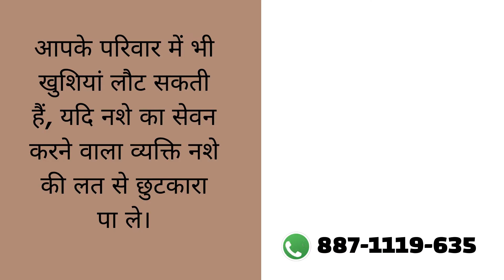Sarkari Nasha Mukti Kendra Sauser, Sarkari Nasha Mukti Kendra in Sauser